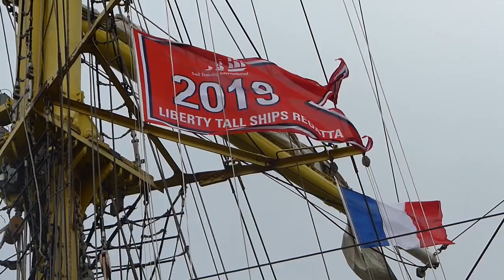L' ARMADA ROUEN 2019-------DEPART et DESCENTE de la SEINE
Avec L ' HERMIONE le BELEM et le THALASA " Voiliers FRANCAIS "
     SURVOL  de L ' ARMADA  par  la "  PATROUILLE de  FRANCE "